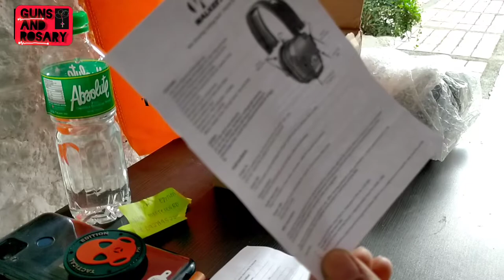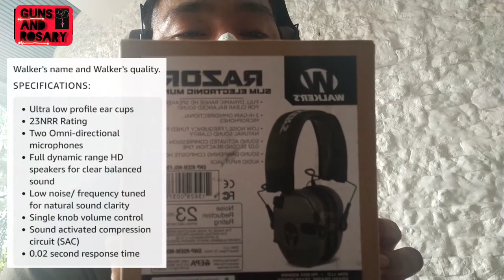Walker's Razor Slim Electronic Earmuff protection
choice this walkers razor electronic earmuff for ear protection for best review by many guns enthusiasm and best instructor out there. So here we go let unbox and try it on the range for his quality and effective, effecient and noise cancellation its has 23db and 2h hi gain omnidirectional fully dynamic hd speaker.
Electronic earmuff ear protection little bit pricey but its Worth it for everyone ear protection for quality and good performance and dual purposes.

Thank you for supporting to our channel 🙏

Please support ff.pages
***Please watch***

thank you everyone for supporting to our channel 🙏
stay safe.